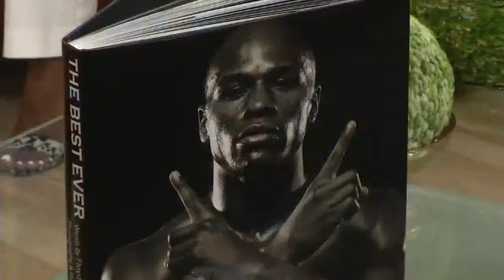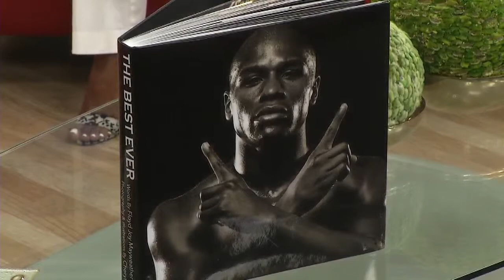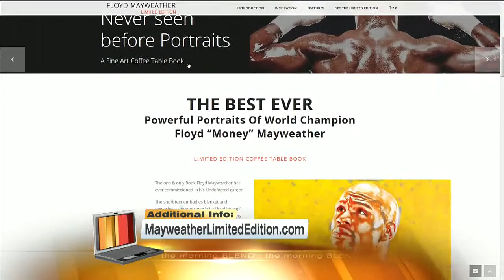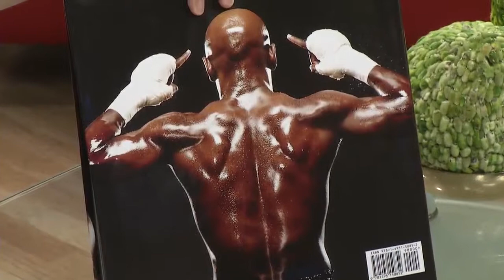Inside Look At New Limited Edition Mayweather Book 4/30/15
Just in time for the Fight of the Century, get a closer look at the Champ Floyd Mayweather like you've never seen him before.  In a 12x12, 300 page brilliant collective, see some of Floyd’s most powerful and blanket statements along with Cheryl Fox’s never seen before captivating images.